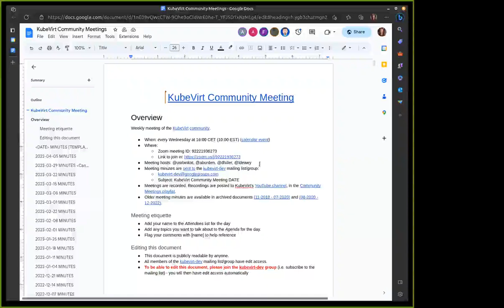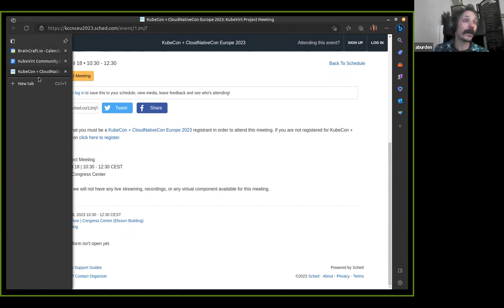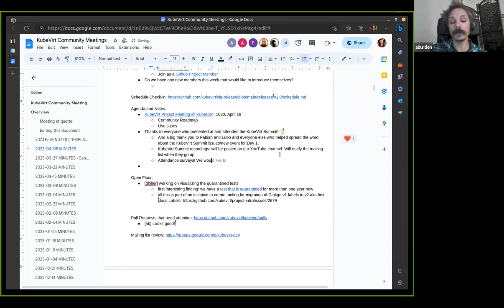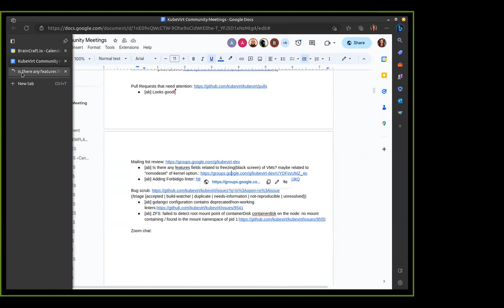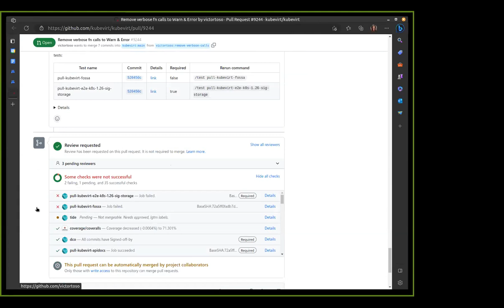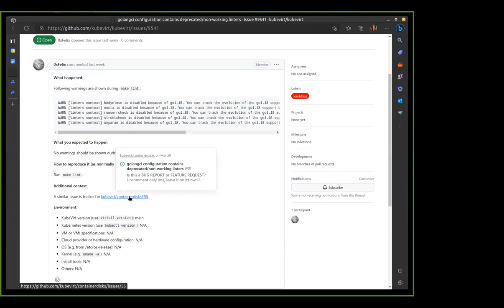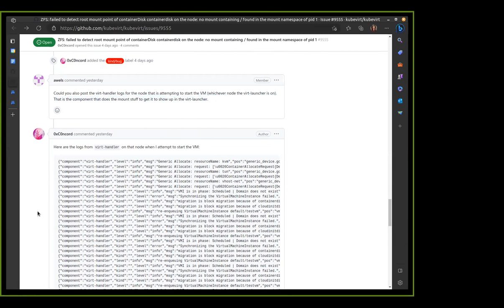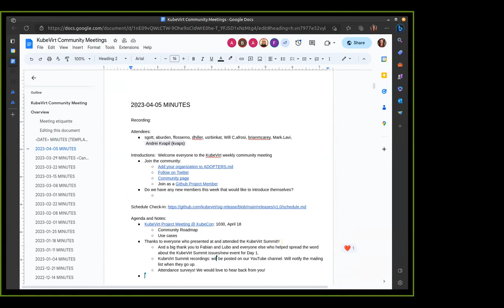KubeVirt Community Meeting 2023-04-05